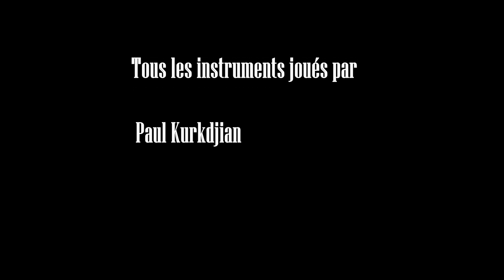JEK DIVE SABAJLE (Šaban Bajramovic)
"Jek Dive Sabajle", une chanson de Šaban Bajramovic
Production : Paul Kurkdjian (musique et vidéo), enregistré les 29 et 30 JUIN 2023
Réalisé à Bléré le 01 juillet 2023.
Retrouvez moi en live avec "Šaban Shukar".